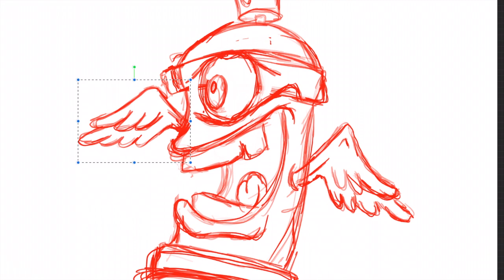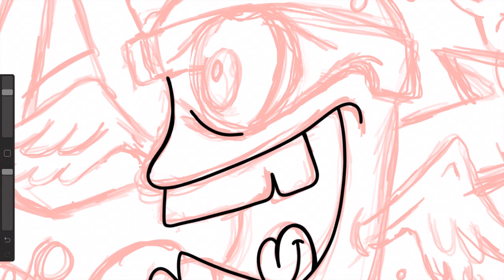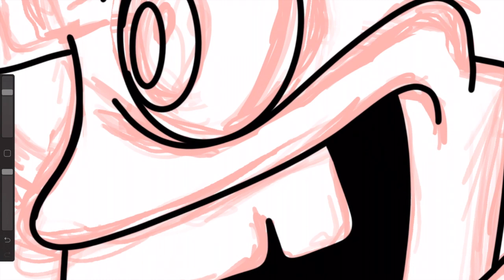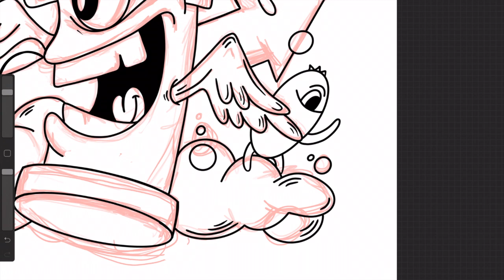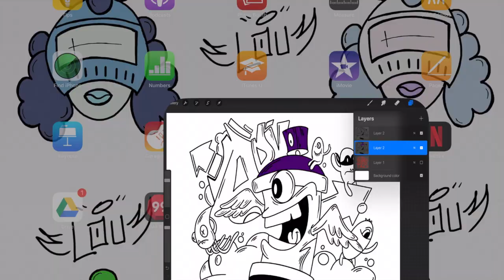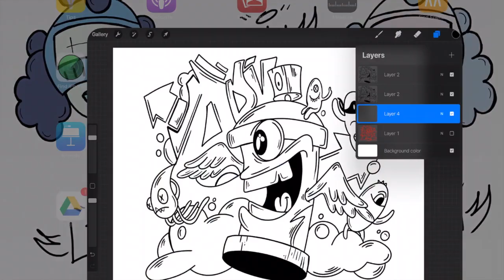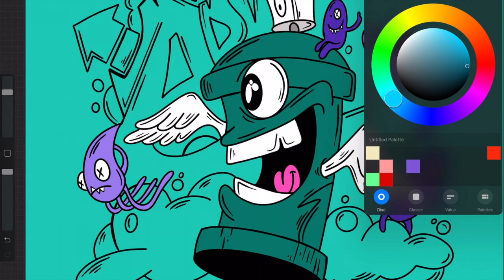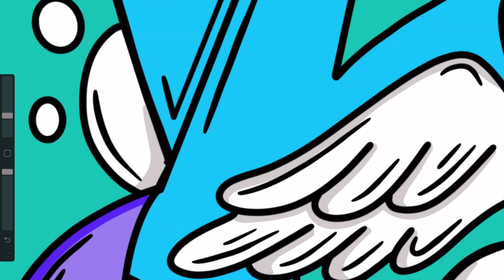FREESTYLE DRAWING WITH GRAFFITI CHARACTERS / IPAD PRO/ PROCREATE